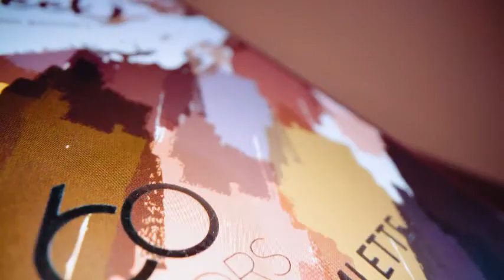EYESEEK Portable Eyeshadow Palette Glitter Eye Makeup Palettes Sets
Brand EYESEEK
Item Form Powder
Product Benefits Smoothening
Finish Type Matte
Coverage Light
⚜️【Cool & warm-toned, sheer & dazzling Shades】- EYESEEK 60 Brown Tone Makeup palette contains soft smooth mattes, shimmery metallic pearl and dazzling glitters, ranging from sheer color, high shine glitter topcoats, to entrancing ultra-reflective metallics and rich shades with intense pigment payoff. This eyeshadow palette help you blend and layer well to shade, highlight, and define eyes, brows, and the contours of the face to deliver striking impact and light-catching dimension.
⚜️【Smaller space, more color】- The foldable design make up palette set allows you to carry 60 colors at a time on the go, and only takes up very little space in the your bag. It should be on your ideal gift set list for you friend, mom, daughter.
⚜️【Starter-friendly neutral brown shades for all skin tone】- Do you fear you might choose the wrong products and end up looking like a clown after doing your makeup? Makeup artists will recommend neutral brown shades to starter. 60 highly pigmented shades flatter every skin tone. This is a must-have palette for all makeup enthusiasts and artists who wish to practice and master the art of natrual makeup.
⚜️【For all occasion】- The gorgeous shades are soft and long-lasting just perfect for your everyday makeup routine as well as party look from day to night. If you want an eyeshadow palette specifically for work, pick up the matte one. When choosing color for party looks, option for one with more glittery and dark shades to complement your look in low light settings. Smokey eyes and shimmery eyeshadows will make your eyes pop.
⚜️【Seeking the colorful world without forgetting to protect the color of the world】- EYESEEK will never forget the social responsibility of sustainability and do best to for the world environment. As a cruelty-free brand, we don't test any of our products on animals. Packaging is made of recyclable materials.